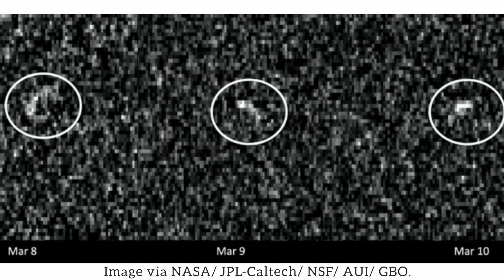Will this huge Asteroid hit Earth | End of the World ?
The NASA space agency NASA has ruled out the possibility of the deadliest asteroid Apophis causing any damage to the Earth for the next 100 years.

Apophis was named after the ancient Egyptian god of chaos and darkness, it was discovered in 2004, after which NASA said that it is one of the asteroids that poses greatest threat to our Earth.

I hope you all Liked our video.

Thankyou..